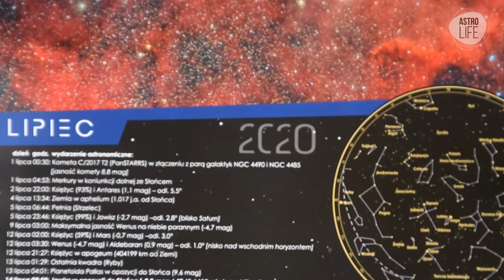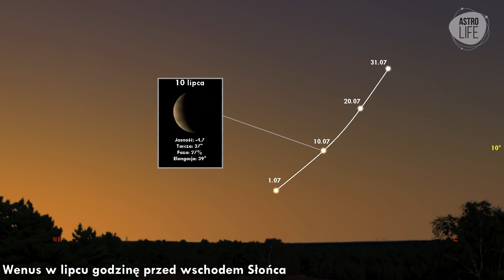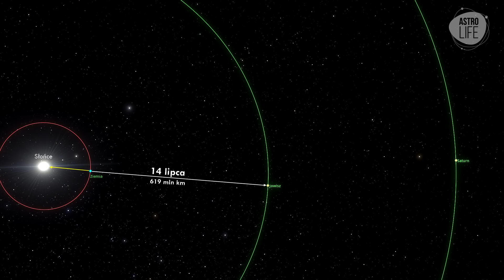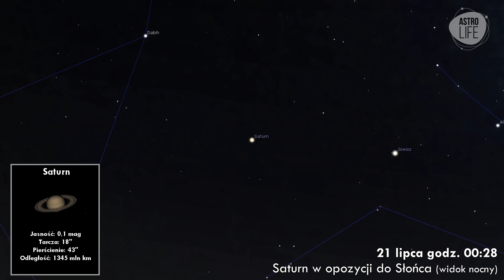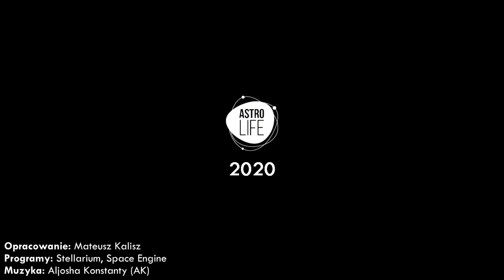"Jasna kometa NEOWISE i opozycje gazowych olbrzymów" Niebo w lipcu 2020 - AstroLife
👉Muzyka: Aljosha Konstanty (AK)
👉 Programy: